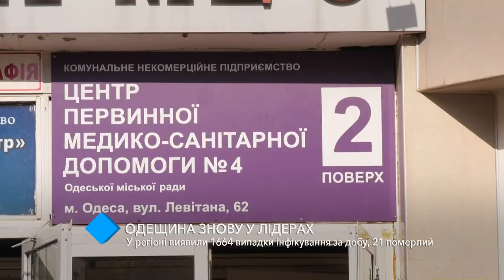Одесский регион снова в лидерах: в области выявили 1664 случая инфицирования COVID